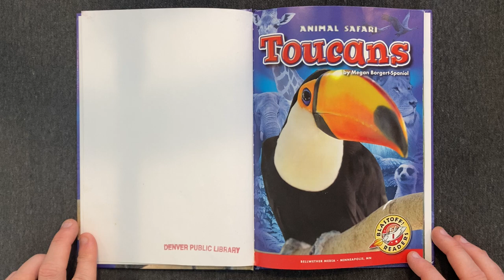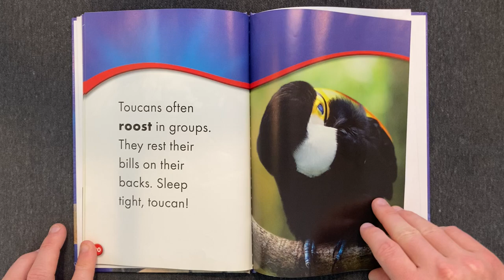Toucans | Children's Book Read Aloud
• Toucans by Megan Borgert-Spaniol (2014)
• From the series: Animal Safari